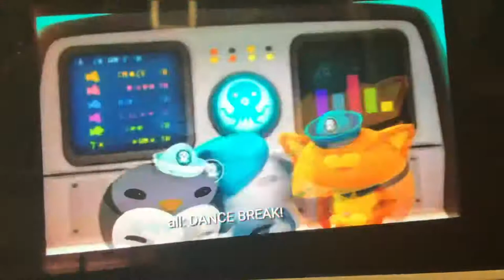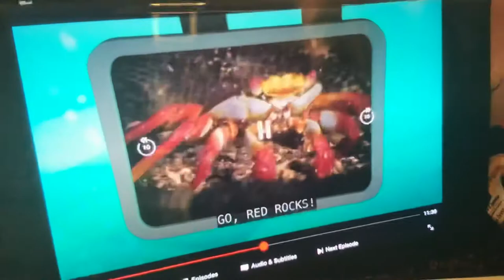Creature report adelie penguins and coconut crabs